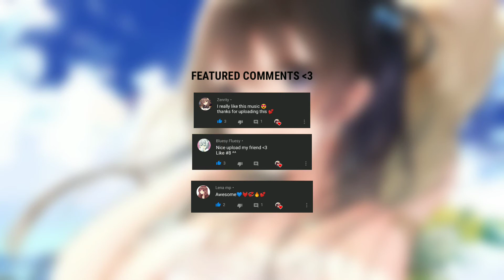nyankobrq - Snorkel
Not you susbcribe?Go ahead,spoy me a Lot! for more music! ^^

•Some inconvenience? Does this material belong to you? Apply to this email in less than 24 hours ^^